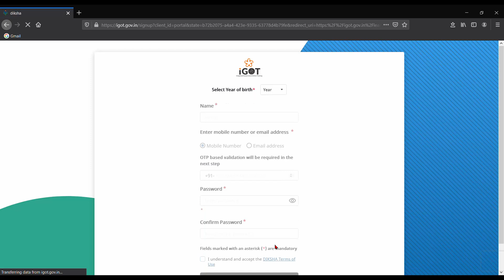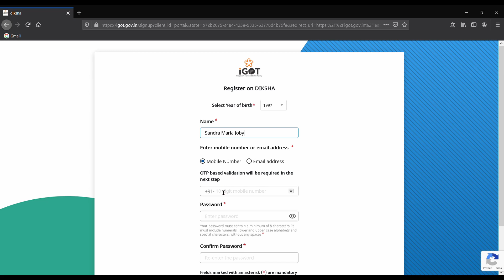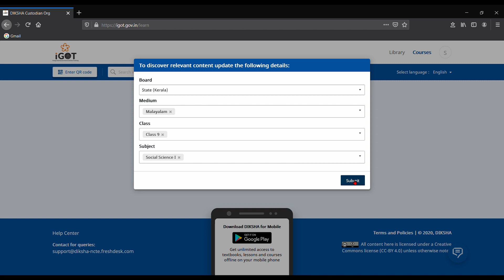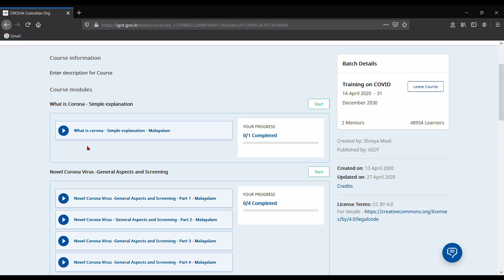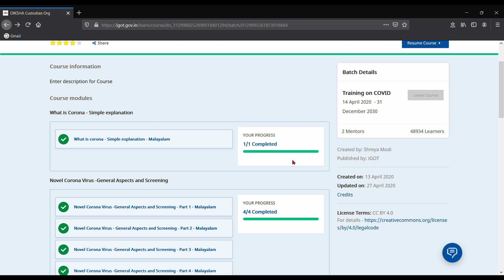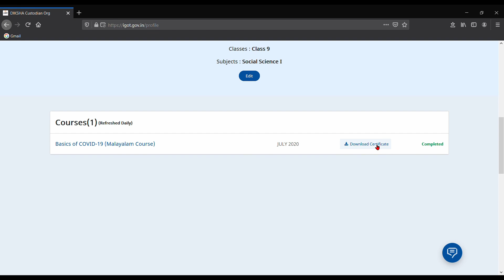How to get - iGOT - Basics of COVID-19 Certificate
Tutorial on attaining Basics of COVID-19 Certificate